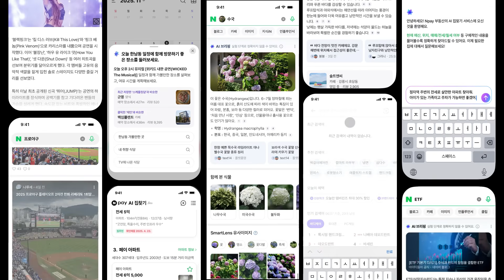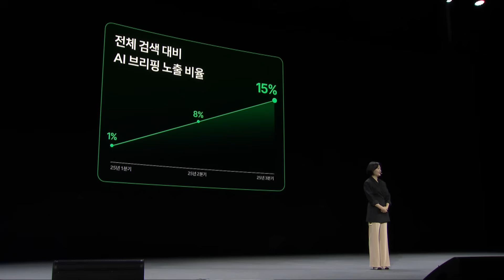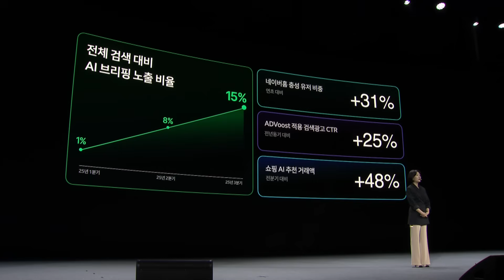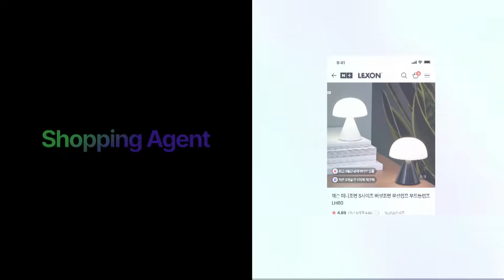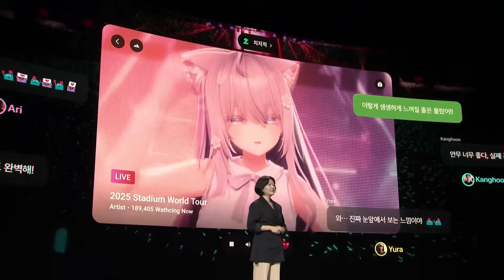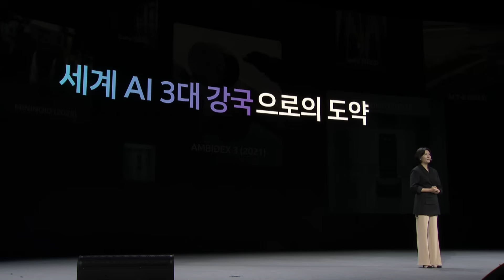[팀네이버 컨퍼런스 DAN25] 오프닝 키노트: 연결의 진화, 경험의 확장 (English sub)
AI와 함께하는 네이버의 연결의 진화, 경험의 확장
Beyond Connection, Expanding experiences

팀네이버 컨퍼런스 DAN25의 오프닝 키노트에서는
DAN24에서 발표되었던 'On-service AI' 전략을 고도화한 AI 에이전트 ‘Agent N’가 공개되었습니다.

네이버는 그동안의 경험과 기술력을 바탕으로, 쇼핑∙검색∙광고 등 네이버 주요 서비스에 순차적으로 고도화된 에이전트를 도입할 예정입니다. 다양한 서비스부터 B2B까지 아우를 네이버의 'Agent N'을 기대해 주세요.
Introducing NAVER's AI Agent Strategy — a vision for new connections across everyday life, business, and society in the AI era.

* DAN25 오프닝 키노트를 포함한 전 세션 다시보기는 네이버 공식 네이버TV, 유튜브 계정에서 곧 만나볼 수 있습니다.